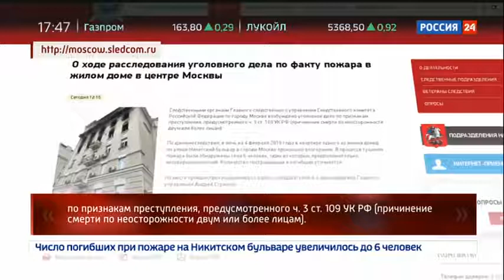Перепланировка или неисправная проводка основные причины пожара на Никитском бульваре Россия 24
В Москве следователи устанавливают причины крупного пожара, который унес жизни семи человек. В ночь с 3-го на 4 февраля огонь вспыхнул в квартире дома на Никитском бульваре. Это исторический центр столицы.